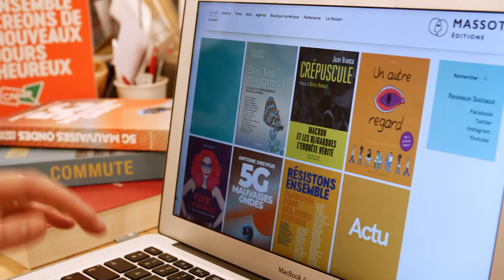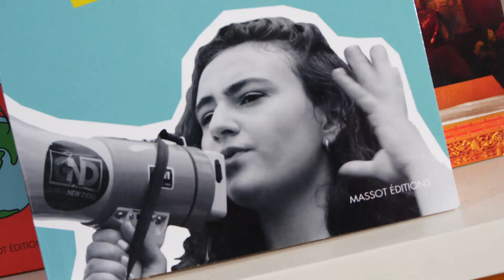Massot ! Pour une édition libre et indépendante.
Le 19 février nous lançons notre campagne de financement sur KissKissBankBank. Soutenez Massot pour une édition libre et indépendante !